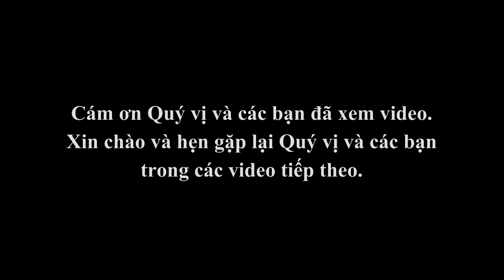#153|Hoàn tất 100% phần sơn dầm và trụ, bắt đầu thi công sơn vạch kẻ đường|Vành đai 2|Hà nội |GAURO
Hoàn tất 100% phần sơn dầm và trụ, bắt đầu thi công sơn vạch kẻ đường|Vành đai 2|Hà nội
Hiện nay trên toàn đoạn Đại La, hạng mục sơn dầm và trụ đường trên cao đã hoàn tất 100%, nhà thầu bắt đầu thi công sơn vạch kẻ đường, chuẩn bị hoàn tất toàn đoạn Đại La để bàn giao cho chủ đầu tư thông xe trong thời gian tới. Chi tiết mời Quý vị và các bạn cùng theo dõi trong video.
Cám ơn Quý vị và các bạn đã xem video. Chúc Quý vị và các bạn luôn vui và thành công trong cuộc sống.